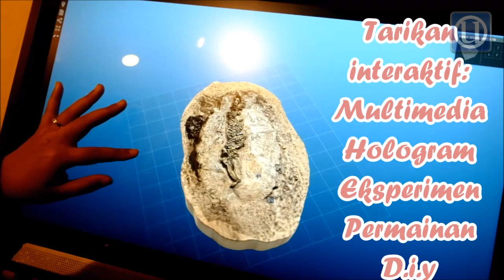Mengembara ke dunia sains , teknologi di Petrosains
KUALA LUMPUR 30 Jun - Interaktif, berpengetahuan dan menghiburkan. Itu yang dapat disimpulkan apabila berkunjung ke Petrosains di pusat beli-belah Suria KLCC, di sini.